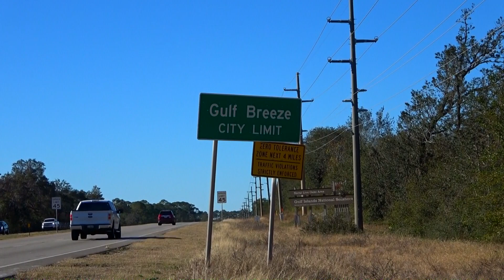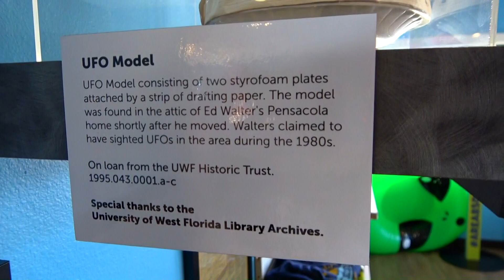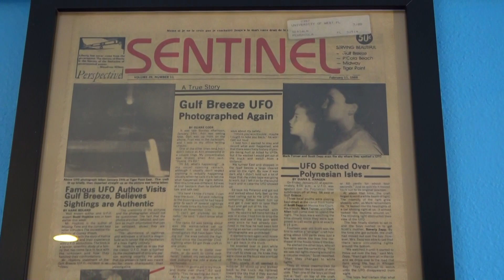The Story of the Gulf Breeze, Florida U.F.O. Sightings of 1987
Throughout the years of my life, I've investigated and traveled to many locations involved with the supernatural and unexplained, so here it is folks the Gulf Breeze UFO sighting location that I finally visited. For as long as I can remember, the Ed Walters UFO sighting was one that fascinated me and helped drive my love for the subject of UFO and aliens. Nevertheless, this was a bucket list spot to document and I hope you enjoy. I just wish that this historic event was remembered more, but I guess they don't want to become a tourist town like Roswell?